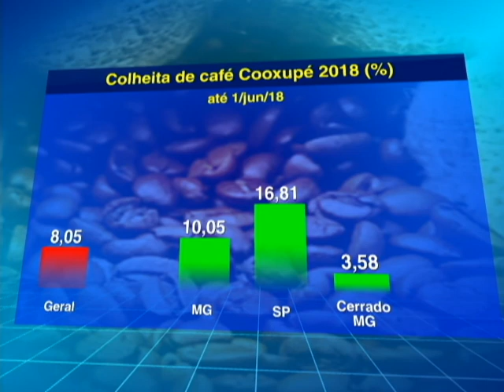COLHEITA CAFÉ COOXUPE - 08/06/2018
Os cooperados da Cooxupé haviam colhido 8,05% da produção de café prevista até o último dia 1º de junho, informou a maior cooperativa de cafeicultores do Brasil nesta sexta-feira (8).